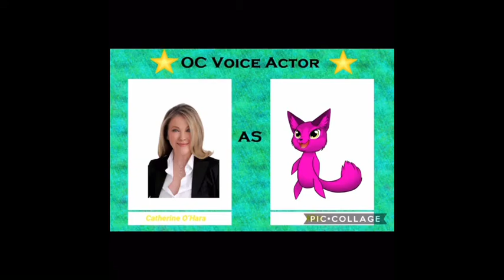Who Will Think Catherine O’Hara Voice As Kim The Dog Kwami